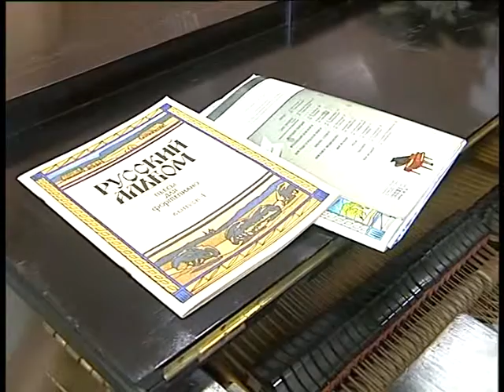Музыкально-поэтический вечер поэзии В. Гаврилина. 09.2005